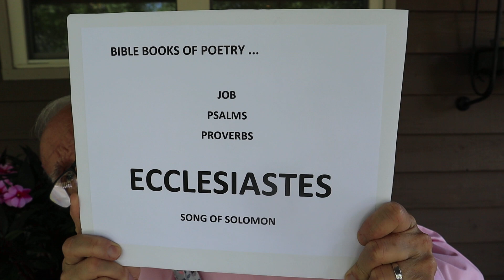ECCLESIASTES 1:1-3 ... WITHOUT JESUS, LIFE IS BLEAK! (FULL OF VANITY, SAYS ECCLESIASTES!)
The first lesson in a new Series of Bible Studies. Let's learn together as the Holy Spirit teaches us from the most unusual Book in the Bible!